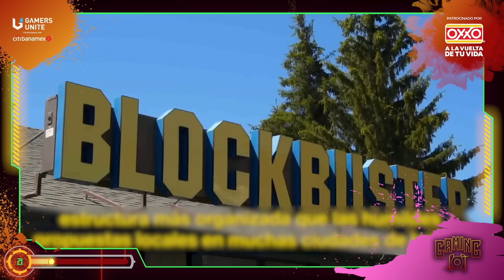🎮 GAMING 101: ¿Qué es un juego de CULTO?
Cultos hay muchos, videojuegos con la presencia de cultos también existen un par, pero los juegos de culto son algo especial.
Prepárate para conocer qué es un juego de culto y porque son tan importantes dentro de la industria de los videojuegos.

No olvides visitarnos, para noticias, especiales y MÁS torneos.